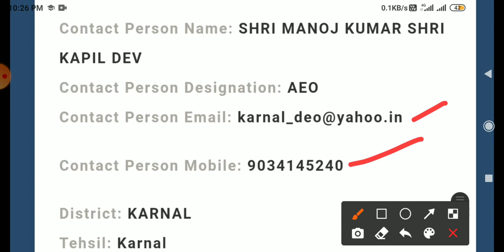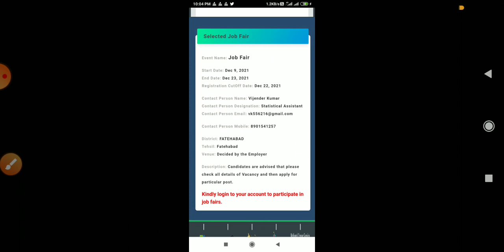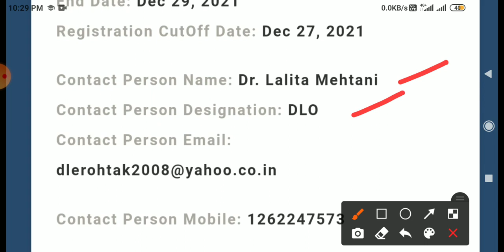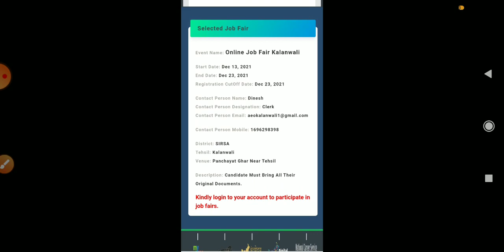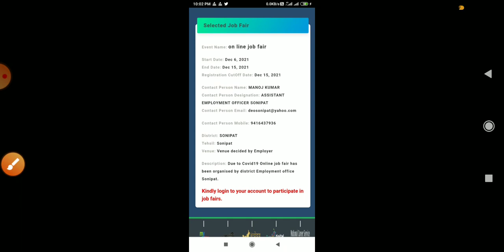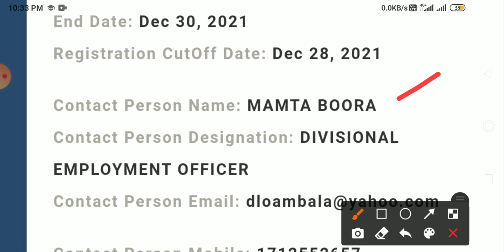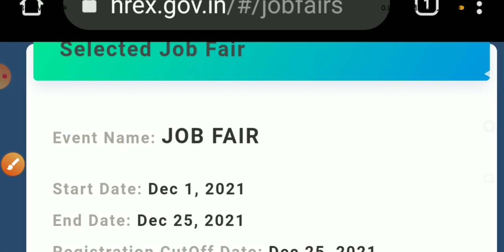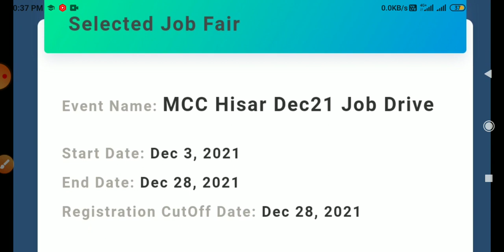employment office haryana rojgar mele harayan saksham yuva latest news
rojgar Mela haryana
employment department news
saksham yojana salary update
hssc update
CTET rtet update
HTET news.